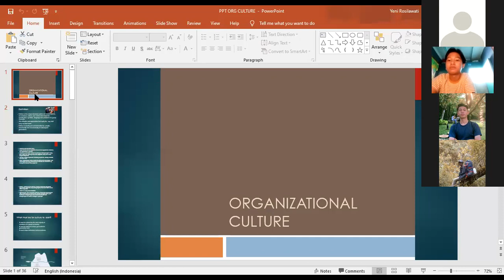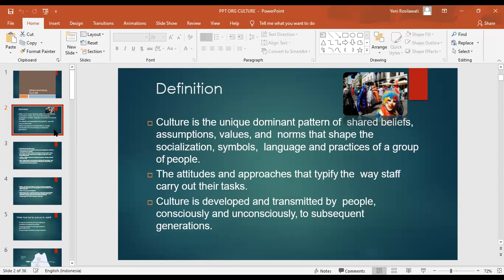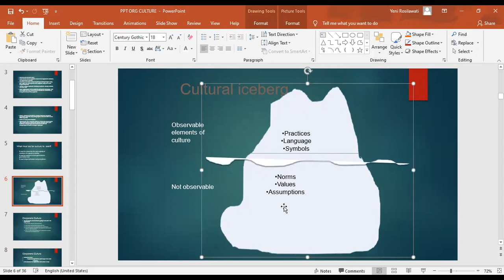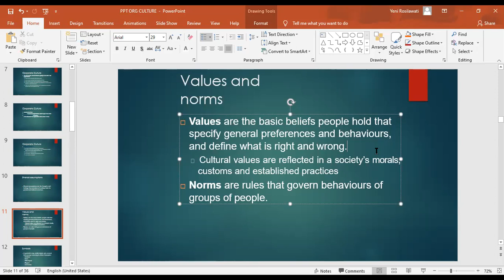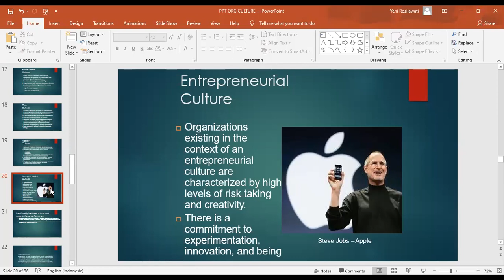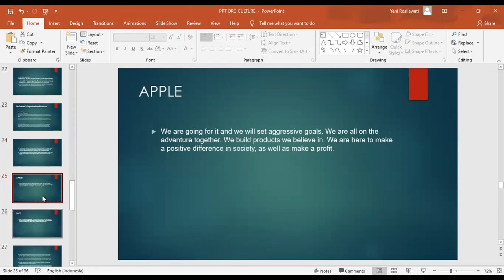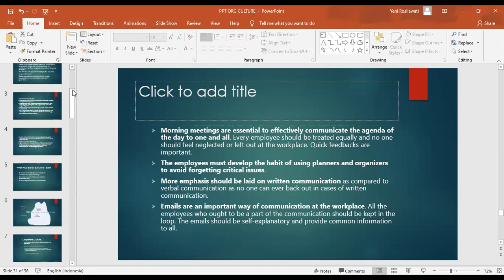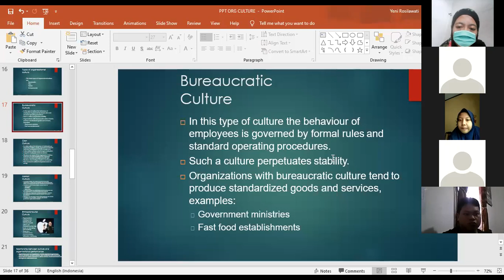Kuliah Budaya Organisasi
Mata kuliah Budaya Organisasi
Oleh Dr Yeni Rosilawati SIP SE MM, staf pengajar Ilmu Komunikasi, Fakultas Ilmu Sosial dan Ilmu Politik (Fisipol) Universitas Muhammadiyah Yogyakarta (UMY). April 2021